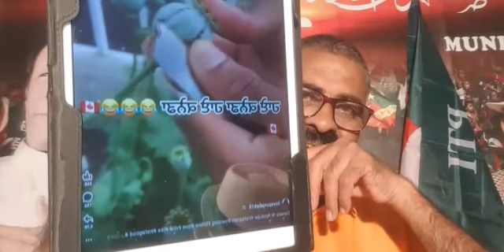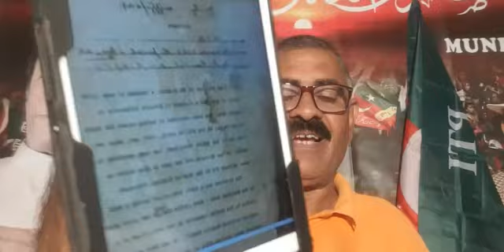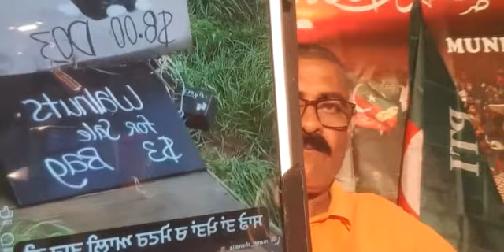3 August 2024